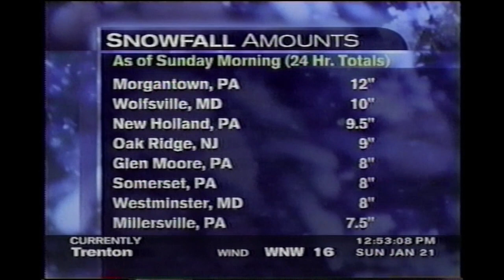January 21, 2001 - The Weather Channel - Mark Mancuso - National Forecast Mid-day